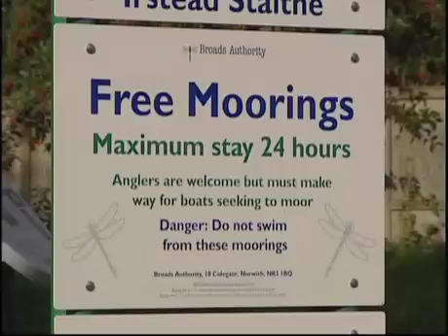4 - Patrolling Do's & Dont's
Meet the Broads Authority Head Navigation Ranger who informs you of the dos and dont's on the river. Also, things to consider when passage planning which will all help you have an enjoyable and safe holiday.